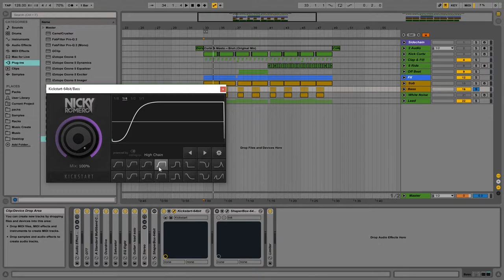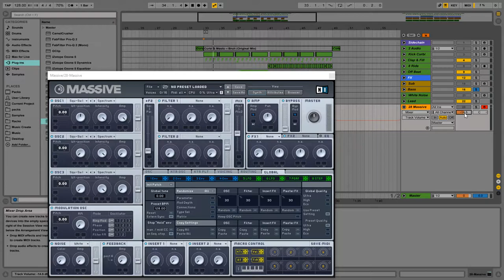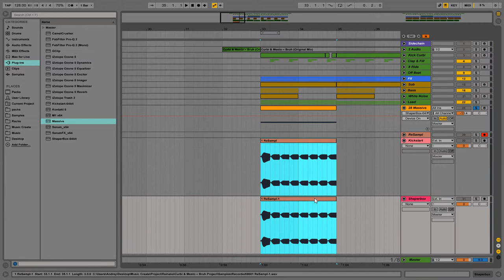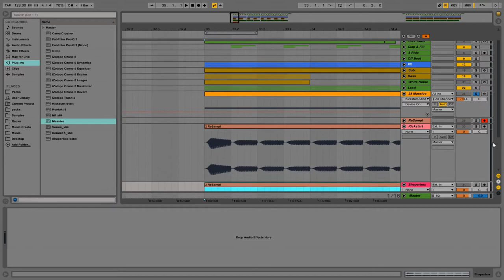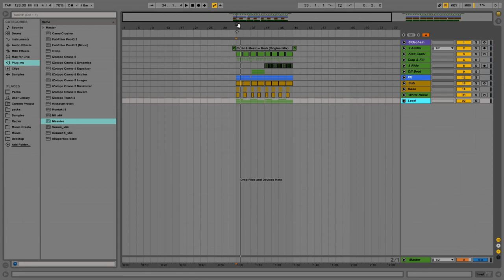Kickstart, Artists presets for Shaperbox (Volumeshaper5)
Kickstart and other presets for ShaperBox v1 & 2 (Volumeshaper5 & 6). If you want the presets from the Kickstart to his Volumeshaper these presets for you.

You need VST Version ShaperBox 1 or 2 (Volumeshaper 5 or 6)